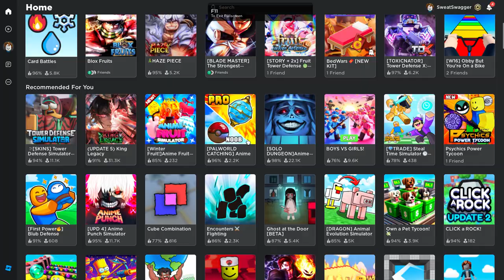Is a card game focused on pure luck or what?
Water Fire Ice No Air No Magma And Hello hope you understand what I  just said